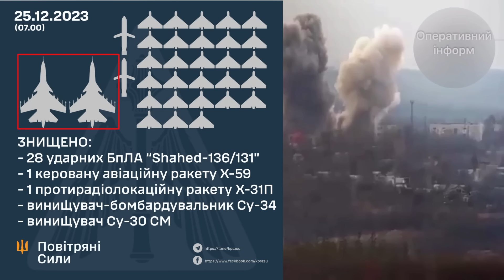26 Dic: ATRAPADOS BAJO TIERRA. El asalto ruso SE CONVIERTE RÁPIDAMENTE EN UN DESASTRE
🔵 Apóyame a través del botón de donación bajo el vídeo (junto a "me gusta" y "compartir").

Día 671

Hoy, las noticias más importantes vienen desde la dirección de Adviivka.

Aquí, después de casi 2 semanas de reagrupamiento, las fuerzas rusas lanzaron una nueva oleada de ataques y, según fuentes rusas, sus fuerzas rompieron la defensa ucraniana en Stepove, establecieron un control total sobre el pueblo y presionaron a los ucranianos hasta Berdychi.

Fuentes ucranianas negaron estas afirmaciones y declararon que la mitad del pueblo está bajo control ucraniano, mientras que la otra mitad se encuentra en la zona gris. En esta zona gris entran con frecuencia unidades de asalto rusas; sin embargo, no se ha logrado establecer ninguna posición. Combatientes ucranianos de la 47ª Brigada publicaron recientemente un vídeo en el que mostraban cómo localizaron a una de esas unidades de asalto que trató de ocultarse en el sótano. Los ucranianos enviaron un Bradley a la zona y simplemente demolieron la entrada al sótano, enterrando a todos los rusos bajo los escombros. Los vehículos Bradley han demostrado ser muy adecuados y eficaces en esta línea del frente. A pesar de las difíciles condiciones meteorológicas, los abundantes vídeos de combate en los que aparece tanto en operaciones ofensivas como defensivas sugieren que no tiene ningún problema para llegar a la línea de contacto.

Un dron ucraniano filmó Stepove desde arriba, mostrando la magnitud de la destrucción. Como se puede ver, prácticamente cada metro cuadrado tiene un cráter de proyectil, y los edificios están gravemente dañados o completamente nivelados al suelo. Esto hace que sea muy difícil entender cómo alguna de las partes puede reclamar el control de la aldea o mantener una presencia permanente en su interior. Las imágenes más cercanas mostraron que hay muchas trincheras, agujeros y zanjas en las arboledas así como en el propio pueblo. Normalmente, hay una gran trinchera con al menos un refugio, que está rodeada por un buen número de trincheras, lo que permite dispersarse ante un ataque, dando a los rusos menos libertad táctica. Estas trincheras de la zona gris son precisamente donde los rusos intentan establecer sus posiciones colándose por la noche. Como mostramos en la anterior ocasión, los ucranianos las detectan con cámaras térmicas y las destruyen con minas. Por eso muchos de estos agujeros están llenos de cadáveres, lo que reduce el número de agujeros libres y no permite que las nuevas hornadas de rusos encuentren un lugar donde esconderse. Además, los combatientes ucranianos de la 47ª Brigada informaron de que recientemente habían recibido una nueva entrega de drones, por lo que la zona de Stepove se volvió aún más mortífera.

No obstante, los rusos llevaron a cabo recientemente una serie de asaltos mecanizados. A juzgar por las imágenes recientes de equipos en llamas, las fuerzas rusas atacaron con al menos 4 tanques y vehículos blindados de combate, por lo que parece que los rusos siguen utilizando pequeñas columnas para evitar la detección temprana y las pérdidas masivas. Y esta táctica demostró ser más exitosa porque, esta vez, aunque algunos vehículos fueron destruidos por el camino, algunos de ellos incluso lograron llegar a las afueras de la aldea. Sin embargo, las afueras estaban prácticamente niveladas con el suelo, por lo que la infantería no tenía dónde esconderse y corrió inmediatamente hacia los agujeros y trincheras en la arboleda. Las imágenes de combate muestran cómo los ucranianos tratan de enfrentarse y acabar con los restos de las unidades de asalto rusas mediante las ametralladoras de los Bradley. Los combatientes ucranianos en Avdiivka parecen competir mostrando el mayor número de bajas infligidas por cada 100 metros de la línea de árboles tras los ataques repelidos. Las actualizaciones más recientes indican que uno de los últimos ataques rusos se saldó con 34 muertos y 2 prisioneros.